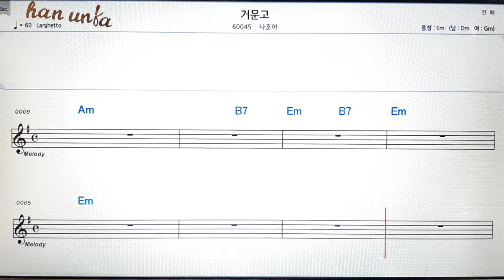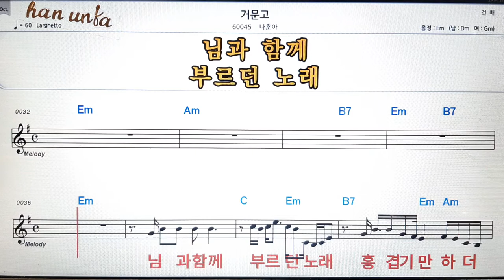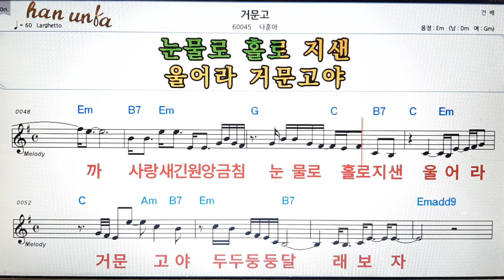거문고/나훈아👍노래 반주, 코드 악보,가라오케💋Karaoke*Sheet Music*Chord*MR